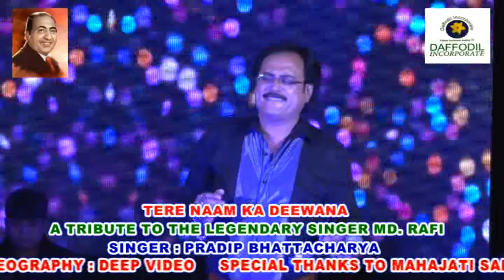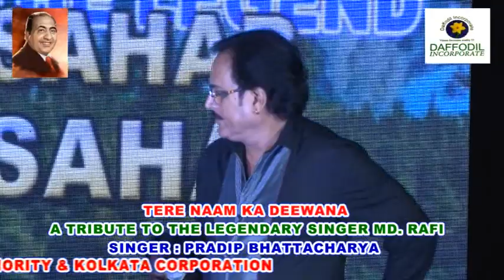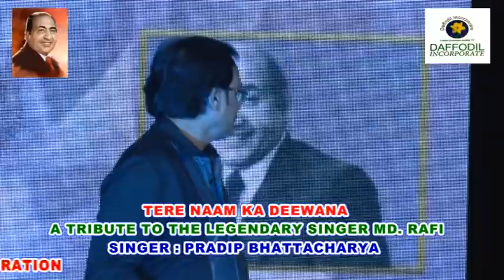TUM JO MIL GAYE HO II PRADIP BHATTACHARYA II DAFFODIL INCORPORATE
A TRIBUTE TO THE LEGENDARY SINGER - MD. RAFI
                *TERE NAAM KA DEEWANA*

* VENUE : MAHAJATI SADAN

* DATE : 31 JULY 2019

* EDIT : DEEP VIDEO

* LABEL : DAFFODIL INCORPORATE